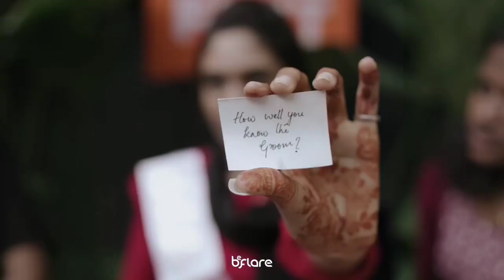My Bridal Shower |Linsha+Najmal| Kerala 90 Feet cafe| Muslim bridal shower kerala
Surprise bridal shower kerala muslim